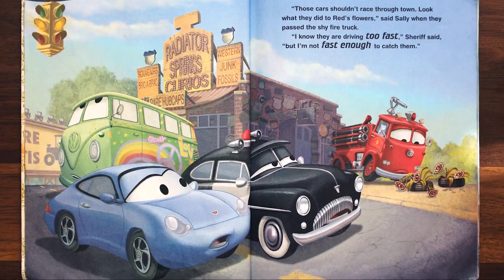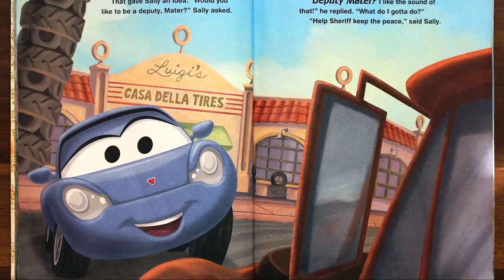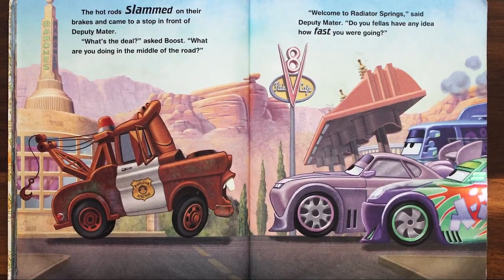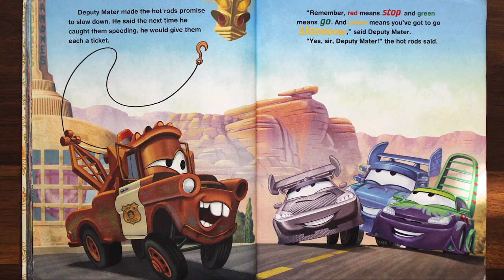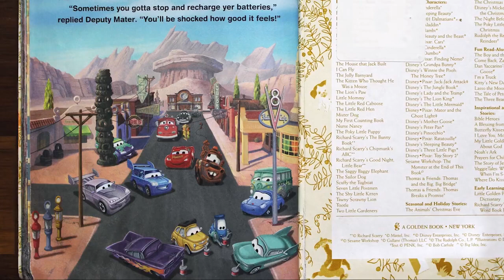Disney Cars Book - Deputy Mater Saves the Day with Lightning M... | Kids Books Read Aloud